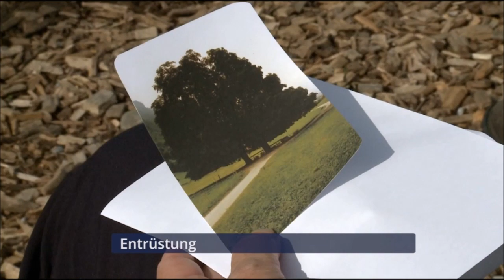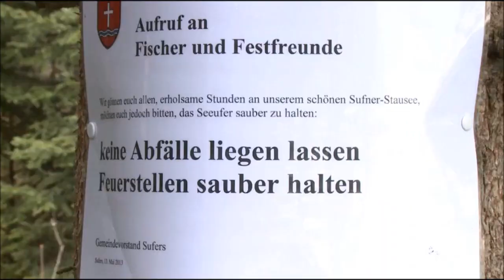Sufers 2015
Fischer und Umwelt